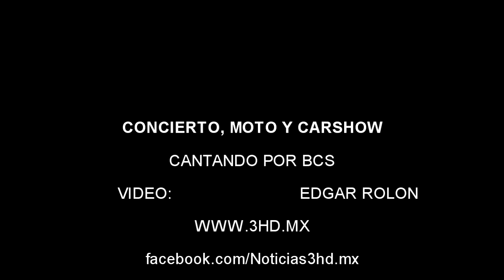Cantando por BCS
Concierto, car y moto show a beneficio de los damnificados de Baja California Sur